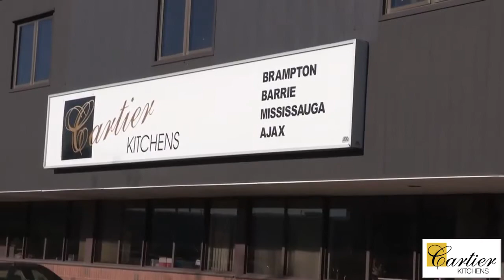Luxury Estate Kitchens Service in Brampton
Looking for a Luxury Estate Kitchens Service in Brampton? Call Cartier Kitchens & Baths today.

Remodeling your kitchen can well be either a somewhat enjoyable experience, or a huge, grueling endeavor, with only a slight dislocation of the life of your family to get a brief period. But it will not need to get in this way. By having well-thought-out the pattern for the kitchen remodeling job, you can begin your endeavor with confidence it will run easily. Take time forward that may be an insurance of a simple, efficient stream of your endeavor, and to familiarize yourself be all facets of your kitchen remodeling job combined with the procedure.

The most significant and single first step using a kitchen remodeling job that is pleasing is planning. This strategy should look after the overall look of your kitchen, like appliances, cabinets, cupboard space, flooring, countertops, hardware, and light, along with every facet of the remodeling. Subsequently, quite maybe flatware to go together with your kitchen and you would like to get all new dishware. Let us look at every place that you'll need to think about, little by little.

Beginning with considering the layout that is entire. Would you prefer just how your present kitchen is configured? Or will need the job to choose new traffic patterns and up to date usage of space? Can there be a sufficient quantity of light? Area for nearest and dearest and family members to assemble? Are you currently seeking a kitchen that is modern or could you value more traditional surroundings with all the remodeling?